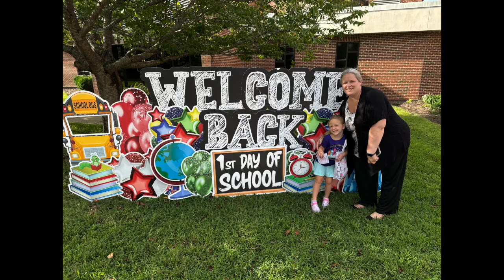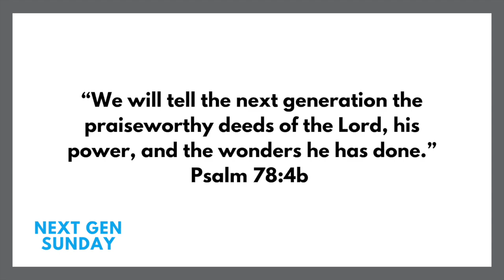Next Gen 2024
Here's some of our kids we got to celebrate and pray for on our Next Gen Sunday.